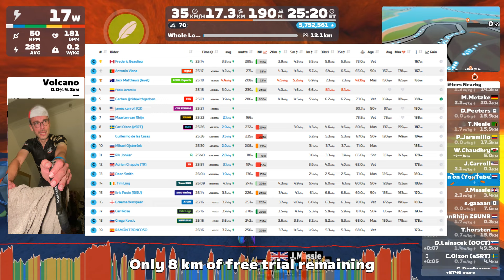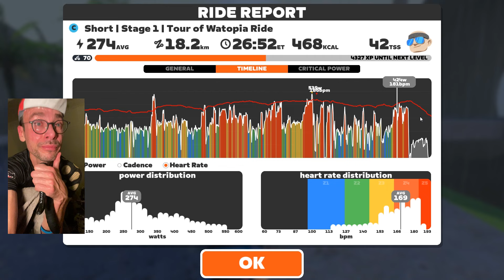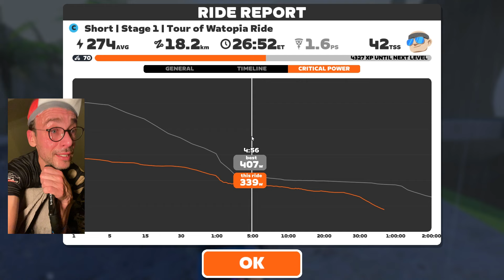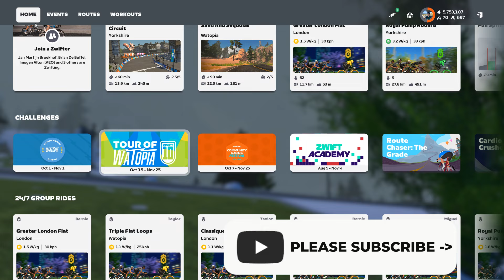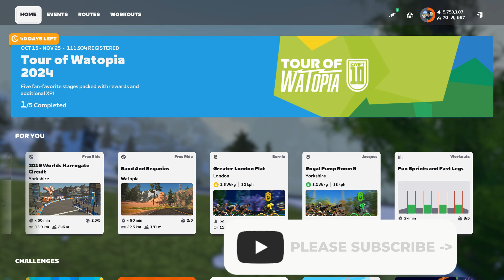That Volcano Climb is nasty! - TOW Stage 1 - Whole Lotta Lava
Tour Of Watopia Stage 1 - Whole Lotta Lava